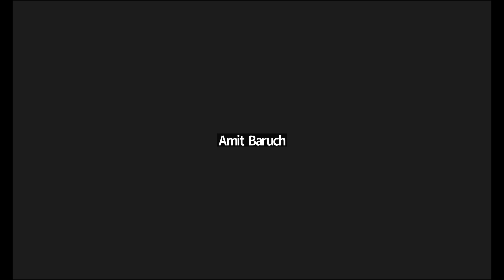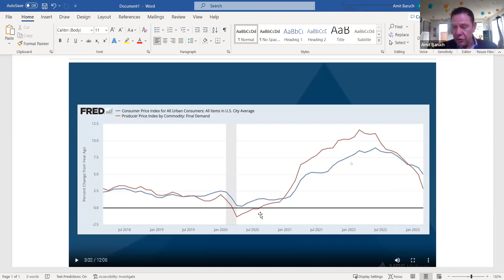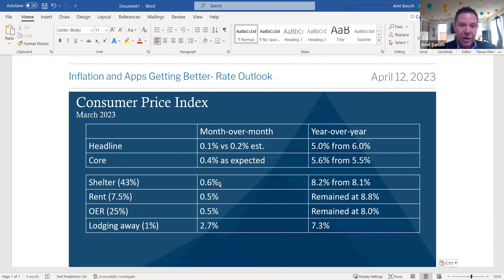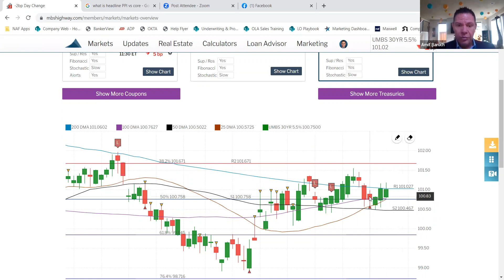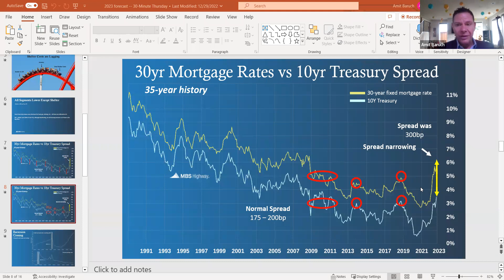Inflation is heading lower! How long until mortgage interest rates follow?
Inflation is heading in the right direction, how will it affect the mortgage market? Let's discuss!

If you are a Loan Officer or Realtor and looking for more mortgage content and market updates, subscribe to my channel and remember to turn on notifications so you don’t miss an episode! Have questions on the loan process or want to fill out an application?